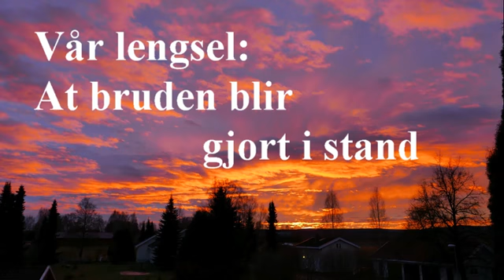MS presentasjon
Vi ble bedt om å lage en presentasjon av fellesskapet vårt, kun 45 sekunder lang. Her er resultatet.